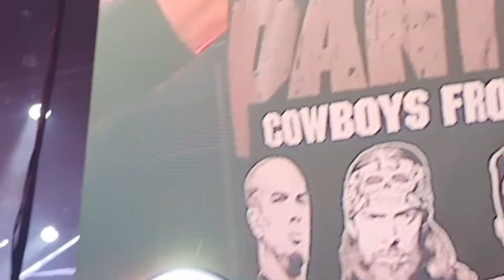Pantera - I'm Broken - Łódź 2023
Łódź. Atlas Arena. 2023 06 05